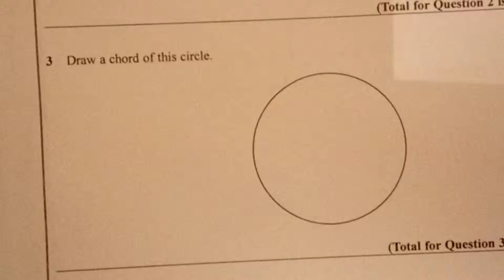Labelling a circle ⭕. Foundation New GCSE (9-1) Calculator Exam Question